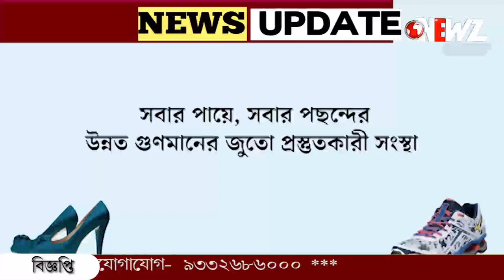শাহজাহানকে ' সাপের' সাথে তুলনা! পাড়ায় পাড়ায় মনসা পূজো।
শাহজাহান কে 'বিষধর সাপের' সাথে তুলনা! পাড়ায় পাড়ায় মনসা পূজোর আয়োজন গ্রামবাসীদের। জাঁকজমক করে পূজোর আয়োজন।